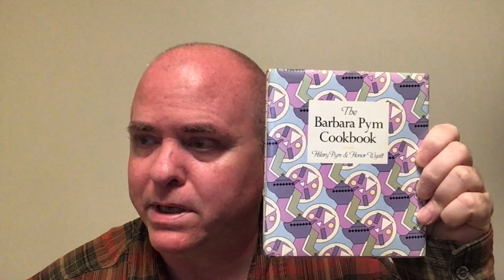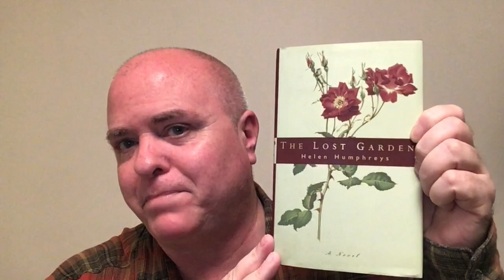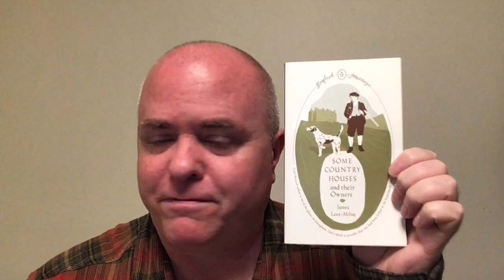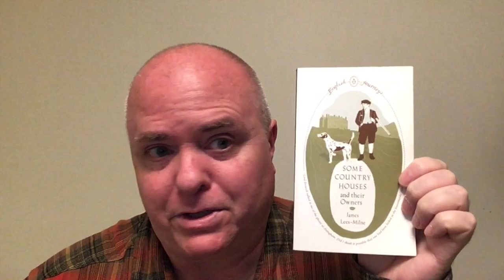The Gifts of Reading Tag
Questions:

1. What is your favourite book to give as a gift?

2. What is a memorable book you have received as a gift?

3.  Have you ever discovered an author you love through a gift?

4.  If a friend gives you a book, do you feel compelled to read it?

5.  A book on your Christmas wish list?

Tagging
Gunpowder Fiction and Plot
Doris of All D Books
doomantidote
KDBooks
Gagging4Lit
Matthew of Mayberry Book Club
Kim of MIDDLE of the Book MARCH